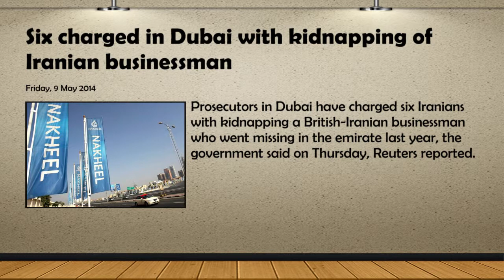4 Hanged in Public | Cantor: War Against Syrian People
Iran - Human rights: Four prisoners hanged including one in public
Six charged in Dubai with kidnapping of Iranian businessman
Cantor: War against Syrian people is being waged by Assad, Iranian regime and Hezbollah